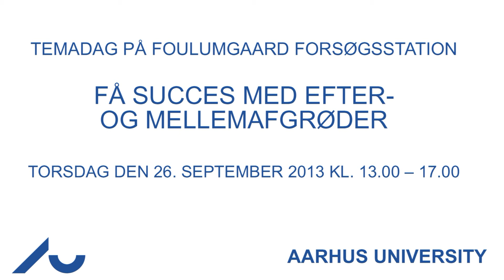Temadag: Efterafgrøder majs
Siden 1999 har lovgivningen krævet at der dyrkes efter- og mellemafgrøder, som skal medvirke til en bedre udnyttelse af kvælstof. Det er dog ikke altid at dyrkningen giver det ønskede resultat, hverken for landmanden eller for miljøet.

I de senere år er der gennemført forskning og udviklingsaktiviteter, som skal give bedre grundlag for beslutningstagning i forbindelse med valg af arter, etableringsmetoder og dyrkningspraksis osv.

Mange af de praktiske forsøg udføres på Foulumgaard Forsøgsstation. Torsdag den 26. september 2013 kl. 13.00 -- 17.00 er der temadag med fokus på efter- og mellemafgrøder.

På temadagen vil forskere, rådgivere og teknikere fremvise forsøgene og fortælle om resultaterne af undersøgelserne og om mulighederne for at anvende den ny viden i praksis. Du vil bl.a. kunne se og høre om:

Efterafgrøder i et økologisk sædskifte
I et økologisk forsøgssædskifte indgår efterafgrødeblandinger af rajgræs, cikorie samt rød- og hvidkløver udlagt forår. I et parallelt ikke-økologisk sædskifte er udsået olieræddike før høst.

Efterafgrøder i majs
I et konventionelt forsøg med majs indgår 14 forskellige efterafgrøder, hvoraf nogle dyrkes i fire forskellige majssorter. Der dyrkes følgende efterafgrøder: alm. rajgræs, ital. rajgræs, hundegræs, strandsvingel, rajsvingel, timothe, alm. rapgræs, rødsvingel, hvidkløver, rødkløver, alexandrinerkløver, vinterraps, turnips og cikorie. I forsøget indgår desuden såning med en såmaskine, som er sammenbygget med en radrenser, således at efterafgrøderne kan sås samtidigt med, at majsen radrenses.

Efterafgrøder i pløjefri dyrkning
I et forsøg med pløjefri dyrkning afprøves tre efterafgrøder med henblik på biologisk jordløsning: En speciel olieræddike kaldet Structurator, alm. olieræddike og gul stenkløver.

Efterafgrøder i vinterhvede og vårbyg
I demonstrationsforsøg i vinterhvede og vårbyg er der forårsudlagt alm. rajgræs, rødsvingel, hundegræs, italiensk rajgræs, cikorie og rødkløver samt to blandinger, hvoraf den ene består af rajgræs, cikorie, rød- og hvidkløver og den anden af rajgræs og rødkløver.

Demonstration af alternative afgrøder til økologisk biogasproduktion
Du vil bl.a. kunne se et areal, som er tilsået med en "vildplanteblanding". Det vil sige en blanding af vilde urter, stauder og énårige blomstrende arter, som er udviklet i Tyskland under navnet "Biogas 1". Endvidere vil du kunne se dyrkning af en "Skålplante" (Silphium perfoliatum). Det er en flerårig kurvblomst, som måske vil kunne høstes i op til 15 år; derved undgås pløjning. I tyske forsøg, hvor planten afprøves som alternativ til majs, har den givet omkring 20 tons tørstof pr. ha. Projektet er et samarbejde med Økologisk Landsforening.

Demonstration af maskiner med relevans for ddyrkning af efter- og mellemafgrøder
På temadagen vil der blive demonstreret maskiner og udstyr med relevans for dyrkning af efter- og mellemafgrøder.

Praktiske oplysninger

Temadagen henvender sig til alle med interesse for dyrkning af efter- og mellemafgrøder. Det er gratis at deltage.

Det er ikke nødvendigt med tilmelding til arrangementet; dog vil vi gerne have tilmelding fra større grupper (uddannelsesinstitutioner m.fl.)

Mulighed for guidede ture
Temadagen finder sted torsdag den 26. september 2013. Der er åbent for besøg fra kl. 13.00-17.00.

De første to timer tilbydes "guidede ture" rundt til forsøgene. Der er efterfølgende mulighed for individuelle besøg på stande m.m.

Maskinudstilling
I umiddelbar nærhed af forsøgene vil der være arealer til rådighed for udstilling og -- i et vist omfang - demonstration af maskiner og redskaber m.m. Interesserede virksomheder opfordres til at kontakte Marie Poulsen, Agro Business Park.

Traktement
Der vil være mulighed for kaffe, vand, frugt, pølser og lignende.

Adresse
Temadagen finder sted på Foulumgaard Forsøgsstation, Hobro Landevej 17, 8830 Tjele

Arrangører
Temadagen er arrangeret i et samarbejde mellem LMO/LRØ, Videncentret for Landbrug, ICROFS, Agro Business Park, Økologisk Landsforening, Danske Landbrugsmaskinfabrikanter samt Institut for Agroøkologi og DCA -- Nationalt Center for Fødevarer og Jordbrug, Aarhus Universitet.

Besøg også Fremtidens intelligente landbrug

Temadagen er koordineret med demonstrationsarrangementet "Fremtidens intelligente landbrug", hvor der eksempelvis er mulighed for at se demonstration af en innovativ intelligent letvægtsmaskine til indhentning af græs fra lavbundsarealer.

Arrangementet finder sted kl. 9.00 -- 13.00 i Agro Business Park, som er nabo til Foulumgaard.